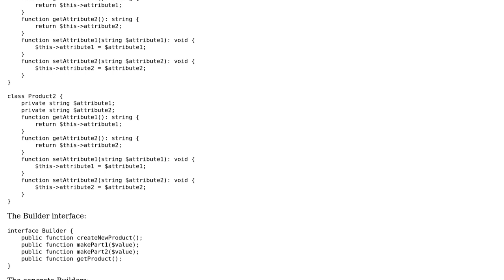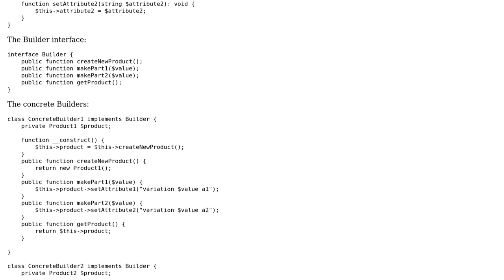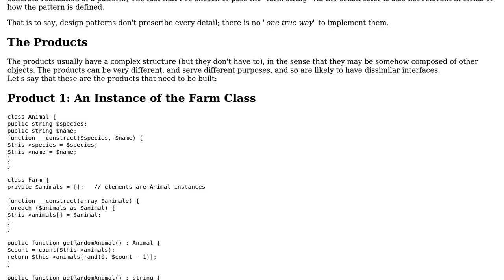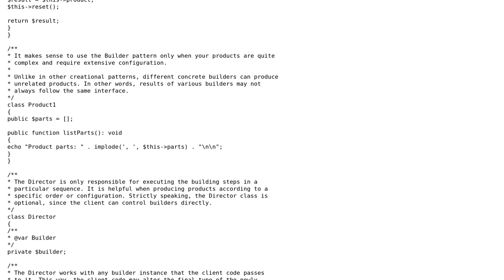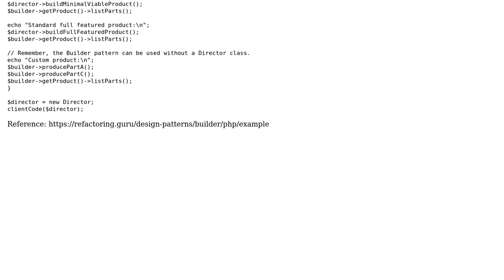Builder Pattern: Is it acceptable to use "passing-by-reference" on Director methods?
Software Engineering: Builder Pattern: Is it acceptable to use "passing-by-reference" on Director methods?

With thanks & praise to God, and with thanks to the many people who have made this project possible! | Content (except music & images) licensed under CC BY-SA | Music | Images & others | With thanks to user Sazzad Hissain Khan user Filip Milovanovic user celsowm and the Stack Exchange Network Trademarks are property of their respective owners. You are responsible for your own actions.